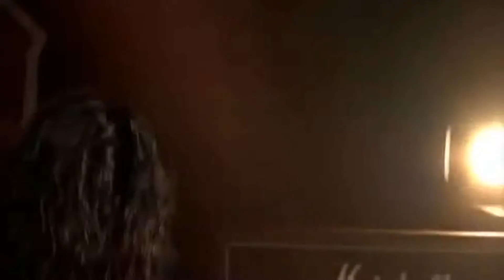Matanza Ao Vivo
01. Intro 00:00
02. Meio Psicopata 01:46
03. Interceptor V-6 03:55
04. Ressaca Sem Fim 05:46
05. Mesa de Saloon 08:42
06. O Chamado do Bar 13:18
07. Maldito Hippie Sujo 15:26
08. O Último Bar 18:35
09. Tempo Ruim 21:34
10. E Tudo Vai Ficar Pior 24:35
11. Pé na Porta, Soco na Cara 26:59
12. Santa Madre Cassino 30:20
13. Matarei 34:05
14. Clube dos Canalhas 38:14
15. Imbecil 41:48
16. Todo Ódio da Vingança de Jack Buffalo Head 43:15
17. Eu Não Gosto de Ninguém 45:52
18. Rio de Whisky / Quando Bebe Desse Jeito / Bebe, Arrota e Peida 50:25
19. Bom é Quando Faz Mal 57:49
20. A Arte do Insulto 01:02:00
21. As Melhores Putas do Alabama 01:04:00
22. Ela Roubou Meu Caminhão 01:05:25
23. Whisky Para um Condenado / Eu Não Bebo Mais 01:09:01
24. Estamos Todos Bêbados / Interceptor V-6 01:12:29